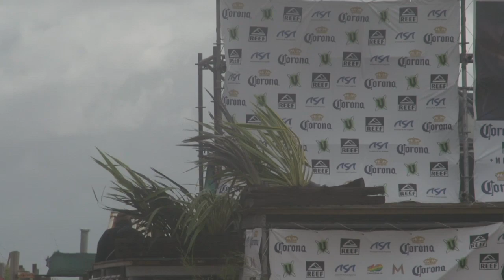Corona Reef Classic 2014 Highlight DIA 1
Resumen del primer día de competencia del CORONA REEF CLASSIC 2014.